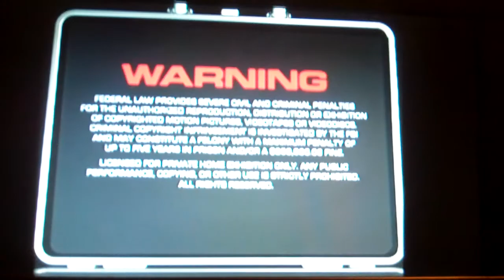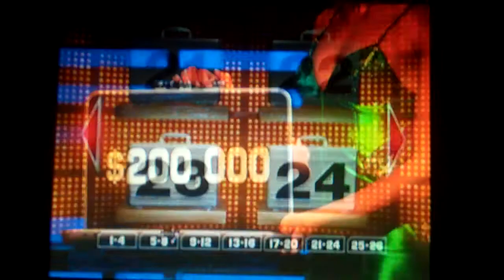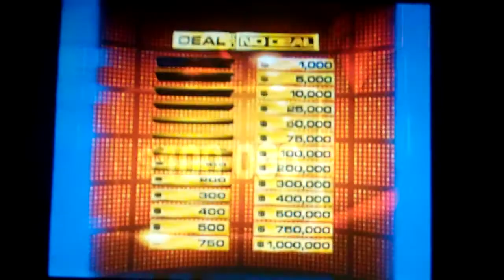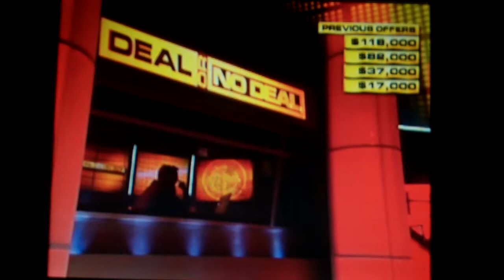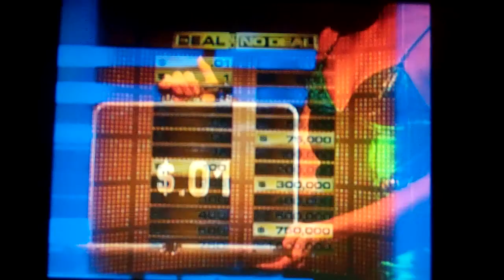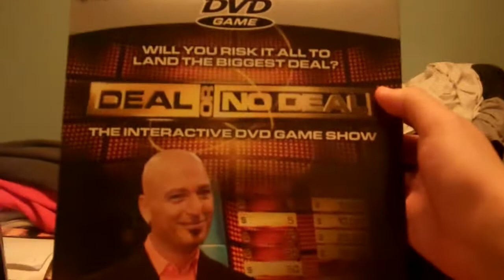Deal or No Deal DVD Game Review (Preview)